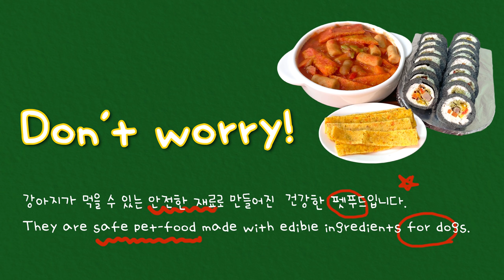ASMR MUKBANG 매운척 하는 강아지용 떡볶이에 김밥, 어묵튀김, 우동사리까지 푹 담가먹는 먹방 TTEKOBOKKI & KIMBAP FOR DOGS EATING 강아지먹방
오늘은 설이누나가 좋아하는 신전떡볶이와 모양만 비슷한
강아지용 떡볶이와 김밥, 어묵튀김 먹방입니다!
빨간 떡볶이 소스는 한우사골에 방울토마토를 갈아 만들었어요.
일반 토마토보다 방울토마토를 사용해서 그런지
색이 정말 예쁘게 나왔어요:)
나머지 사용한 재료는 영상 맨 앞부분을 참고해 주시고

*강아지가 먹을 수 있는 안전한 재료로 만들어진  건강한 펫푸드입니다.
( 00:02 참고)
*They are safe pet-food made with edible ingredients for dogs.

Profile💛
Name : Hong seol
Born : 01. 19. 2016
Breed : White Pomeranian(♂ )
Favorite Food : Yogurt&Cheese